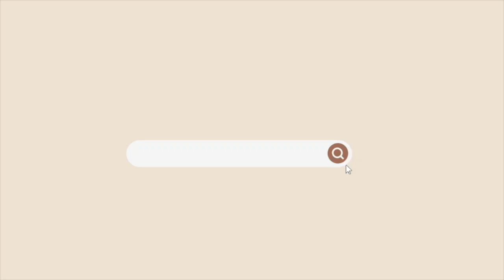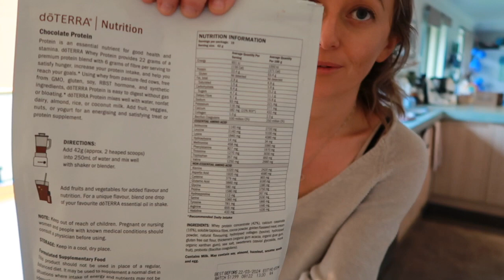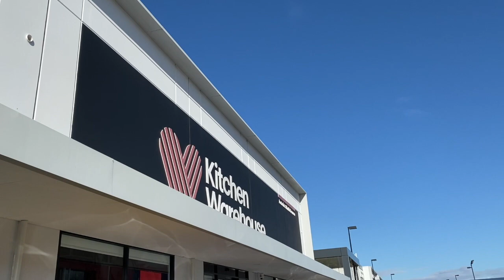NEW* A DAY IN THE LIFE VLOG | A Day Without The Kids | Getting My Hair Done & Shop With Me.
Today is such a fun day - we get to clean solo, get my hair done solo and even shop solo.
It was bliss - come hang!

Lots of love, нαуℓєу χo

｡.✿`°𝑀𝓎 𝐿𝒾𝓃𝓀𝓈
However, you are not charged more or less by clicking or purchasing from a link.